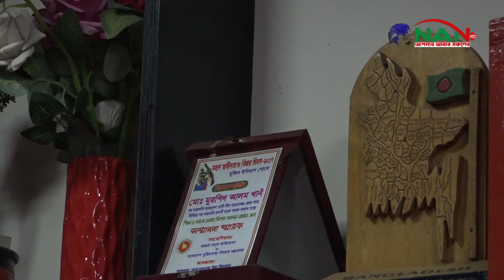আফাজনগর এলাকার পানি নিস্কাশন এর সমাধান করতে গিয়ে হেয়প্রতিপন্য এলাকার বাসিন্দা || NAN TV